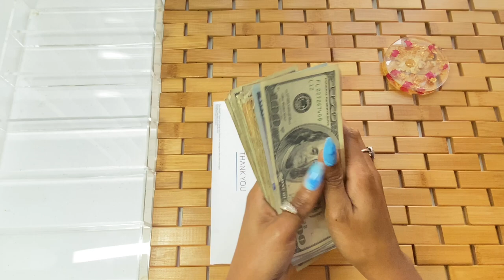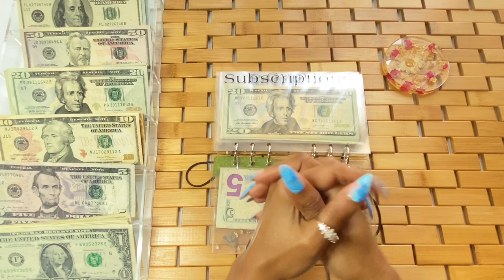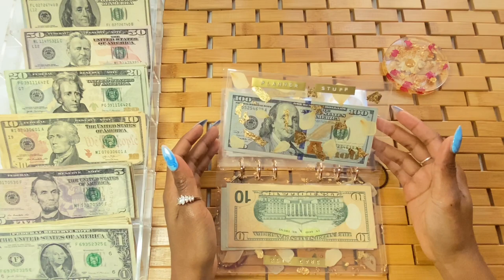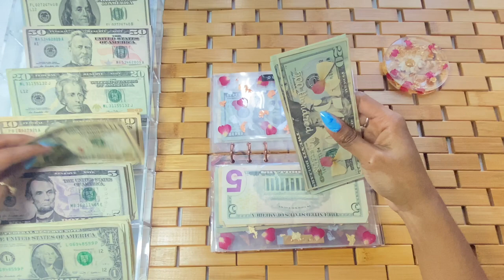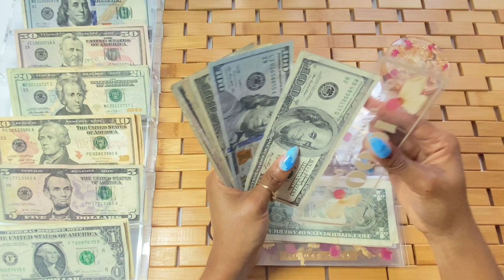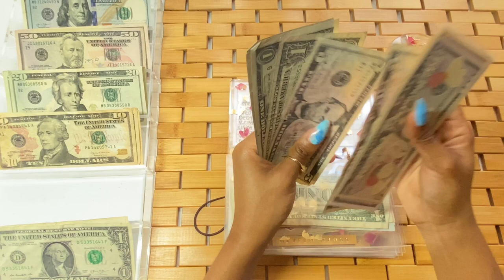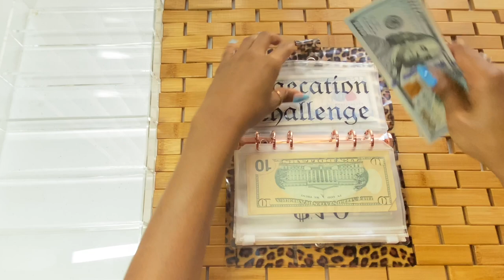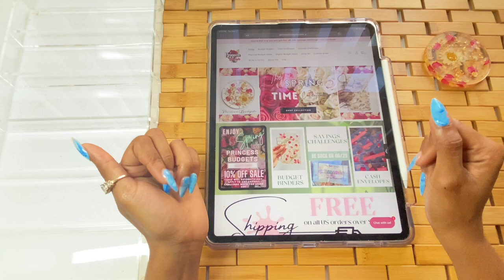Cash Envelope Stuffing Paycheck #1 for May | Business Income | 21 year old college student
May 2022 | Bill Switch | Cash Envelope Stuffing | Counting Sinking Funds | Rose Cash Envelopes | Low Income | Side Hustle | Extra Income | 21 year old College Student | New Inventory | Dave Ramsey | Princess Budgets | Pressed Roses | Entrepreneur | 100 Envelope Challenge

HEY LOVE💕 Thank you SO much for getting me to 3.5K and for turning my dreams into reality💋

0:00 Intro
3:00 Cash Stuffing Begins

This is my Cash Stuffing video for May!

A little bit about me:
My name is Princess. I am a full-time business owner. As of right now, I sell rose-infused cash envelopes and budget items.
I just started paying a bill to help my parents out, but I do want to keep saving more for those types of expenses once I live on my own this year.
I am a 21-year-old college student. I am excited to start this journey with you all !
Let’s save together!

Current Squad Count: 3.5K🎉

SOCIAL MEDIA✨

Join this journey with me:

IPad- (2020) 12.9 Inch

Black A6 Binder- Skydue 12pcs Clear Plastic A6 Binder Envelopes with PU Leather 6 Ring Binder, Waterproof Cash Budget Envelopes System with Label Stickers

Colorful Binders